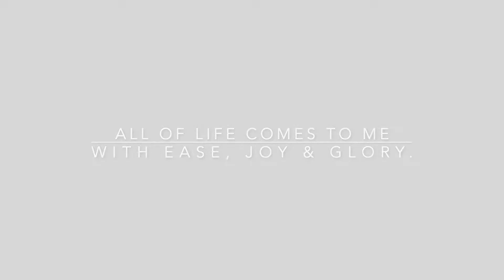My Story of Change.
Infinite Being School is a free lifetime membership where immediately you'll gain access to a 12-part Back to Basics Introduction to the Access Consciousness tools! And entry into an incredible 30 day self-guided challenge that has changed so many people's lives.

What gift are you that you haven't received the fortune of?